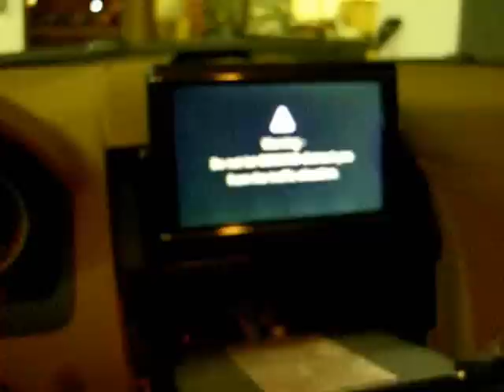Mercedes C Class Backup Camera Retrofit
Programming the backup camera option on a w204 mercedes benz c class.